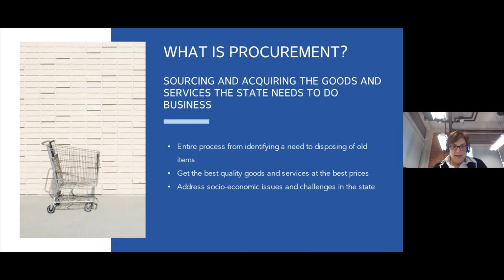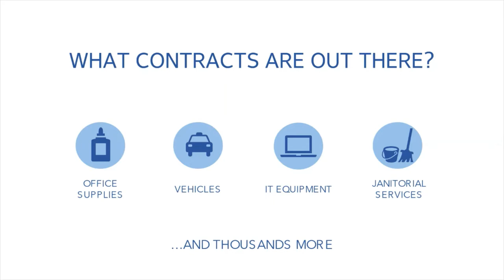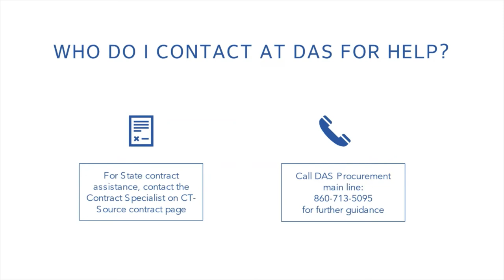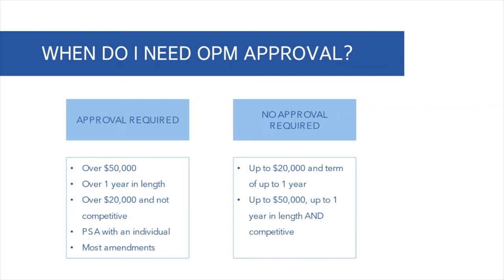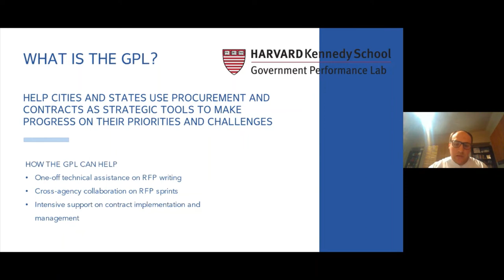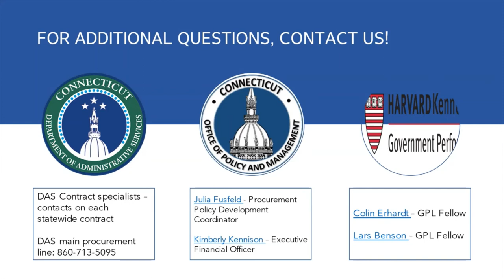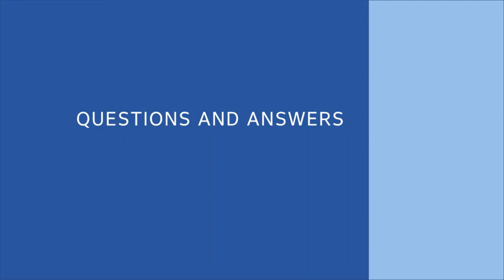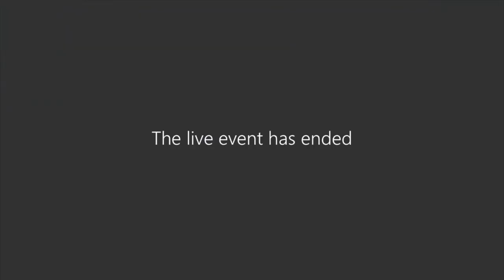OPM and DAS Procurement Training Feb 24 2021